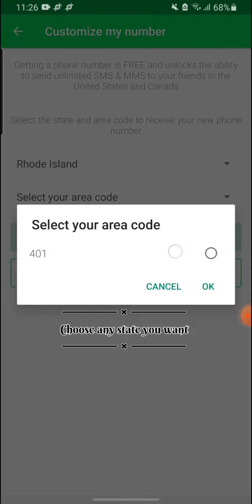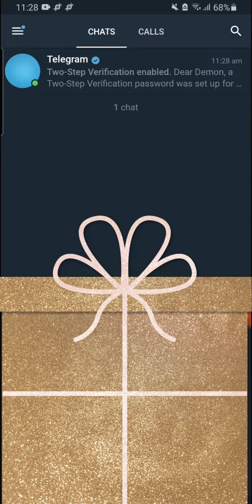Unlimited Fake Telegram Account |Create Fake Telegram Account Without PhoneNumber.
DOWNLOAD THE FOLLOWING APPLICATION-

TELEGRAM X
NEXTPLUS
TEMP MAIL.

ONLY WORKS FOR TELEGRAM X NOT FOR TELEGRAM AND ALSO WORKING FOR WHATSAPP.

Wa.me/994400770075